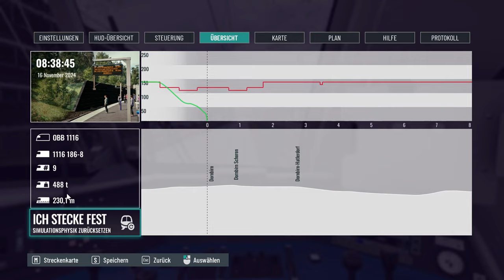EUROCITY nach Innsbruck | Taurs 1116 auf der Vorarlbergbahn | TRAIN SIM WORLD 5 #26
Was kommt vor der Arlbergbahn? Richtig! Die Vorarlbergbahn! Und auf der sind wir heute als Eurocity unterwegs auf dem Weg nach Innsbruck.

Strecke: Vorarlbergbahn (DTG)

Transparenz:
1. Stellt mir DTG DLCs zu Verfügung?

2. Werde ich dafür von DTG bezahlt, Werbung zu machen?

3. Bin ich gezwungen, Werbung zu machen?

4. Ist meine Meinung über DLCs noch objektiv?

2ZK4fUqv8CJFukjSVQJ2iIMXmKPW4w/edit